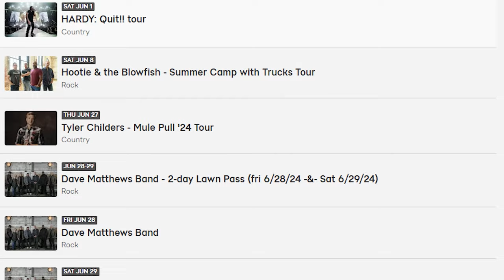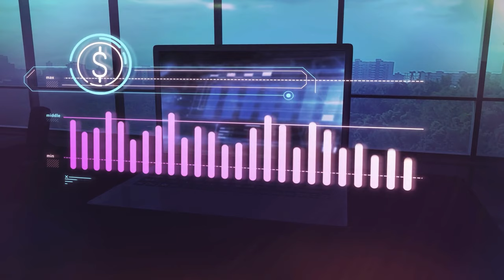Best Places to Live in Indiana | Westfield Indiana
Moving to Indiana? Must check out the 3 Best Places To Live in Indiana!
00:00 Introduction
00:31 Best Place to Live #1
06:10 Relocating to Indiana
06:21 Best Place to Live #2
17:50 Best Place to Live #3
25:47 Local Attractions of Westfield Indiana
35:46 Housing Market Update